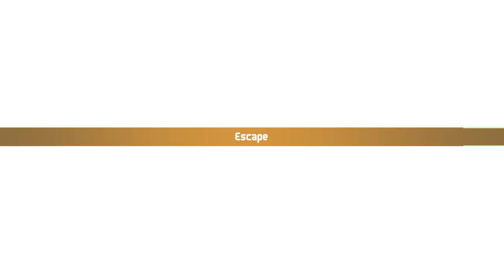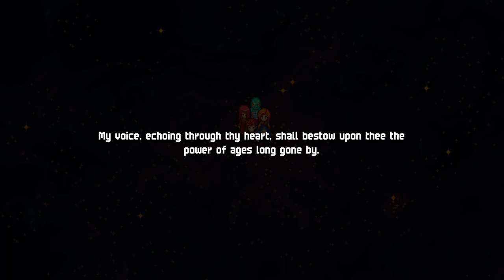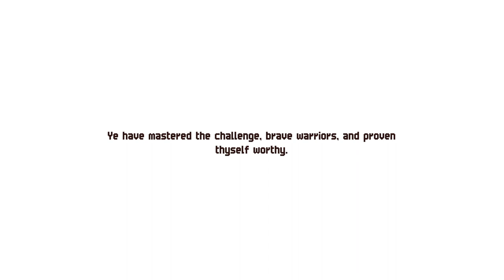Chained Echoes first playthrough #27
Explored Shambala, then entered the research facilities.

0:00:00 Now loading…
0:00:48 Another tutorial (Hate & Tanking)
0:01:35 Searching two ether cannons (1/2)
0:17:18 Godfrey side
0:18:11 Searching two ether cannons (2/2)
0:24:57 Raphael side
0:25:33 Searching two ether cannons (2/2)
0:33:24 Exploring remaining area
0:36:58 Prove thyself worthy
0:43:13 Obtained new emblem (Carlyn the Chemist)
0:44:11 Exploring remaining area…
0:45:19 What's this huge tablet…?
0:45:54 Exploring remaining area……
0:49:55 Hints about unique monsters
0:50:23 Exploring remaining area………
0:53:11 Recruited a new member (Thopas)
0:54:35 Exploring remaining area…
0:57:17 Okay, head to the research facilities
1:00:04 Walking around the research facilities
1:01:26 Entered the research facilities
1:02:17 To be continued…